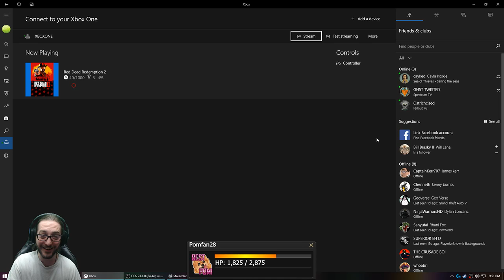Birthday Song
Rob takes a break to play happy birthday to me!